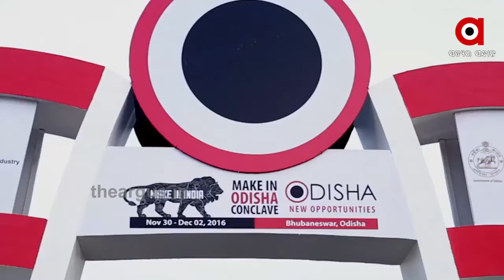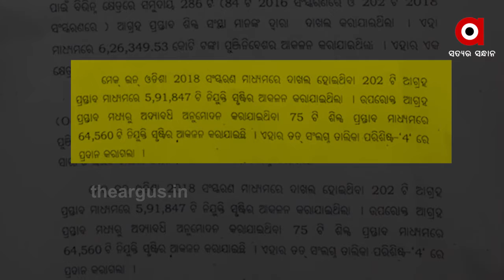ରାଜ୍ୟ ସରକାରଙ୍କ ପ୍ରଚାର ଉପରେ ଭାରି ପଡ଼ୁଛି ବାସ୍ତବତା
ବିଜ୍ଞାପନରେ 1 ନମ୍ବର କଥା କୁହାଯାଉଛି  । କିନ୍ତୁ ବାସ୍ତବ ଚିତ୍ର ହିଁ କହୁଛି ରାଜ୍ୟରେ କିଭଳି ଚାଲିଛି ଶିଳ୍ପାୟନ  । ଓଡ଼ିଶାର ଟ୍ରାକ ରେକର୍ଡ ବି କିଛି ଏଭଳି ତଥ୍ୟ ଦେଉଛି  । ଏପରିକି କେନ୍ଦ୍ର କରିଥିବା ଯୋଜନାକୁ ନିଜର କହି ଶ୍ରେୟ ନେବାକୁ ଚାହୁଁଛନ୍ତି ରାଜ୍ୟ ସରକାର  ।